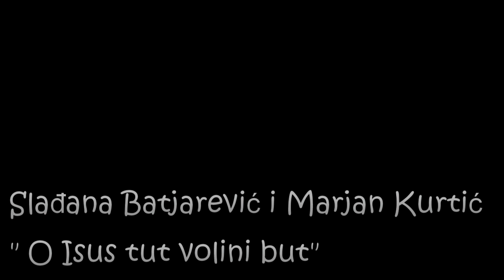Crkva pod Satorom Marjan Kurtic i Sladja Batjarevic "O Isus tut volini but" כיסוי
Crkva pod Satorom Marjan Kurtic i Sladja Batjarevic "O Isus tut volini but" כיסוי עד הסוף (בהופעה בבלומפילד )